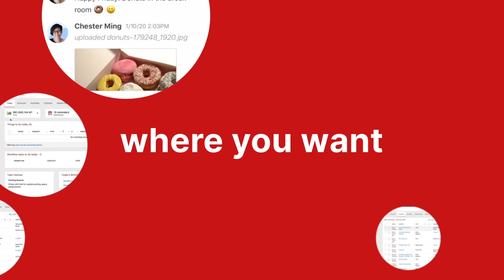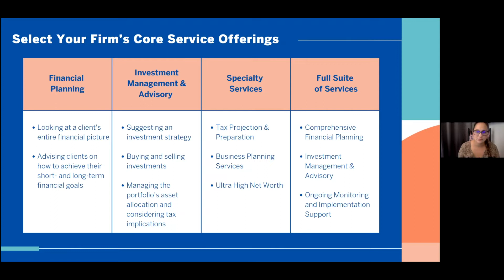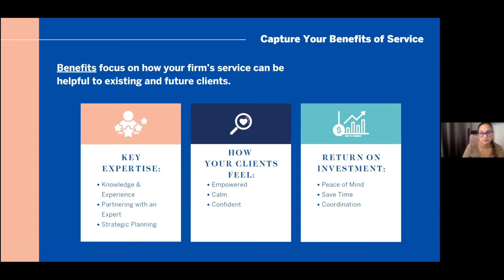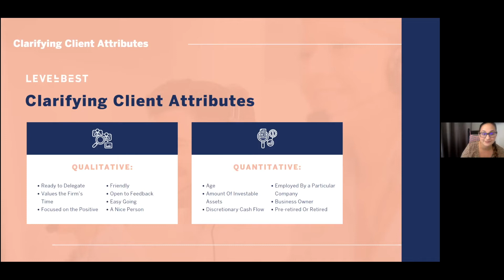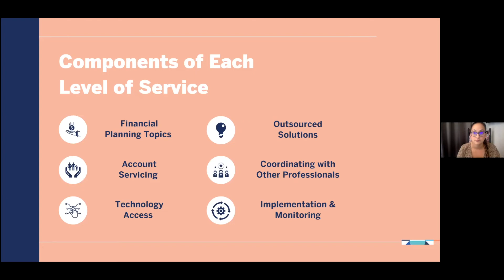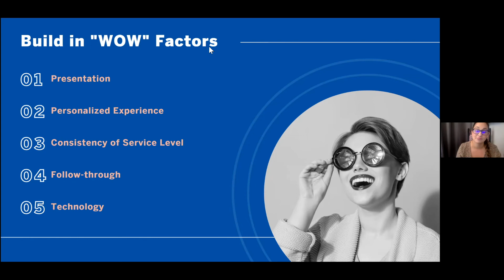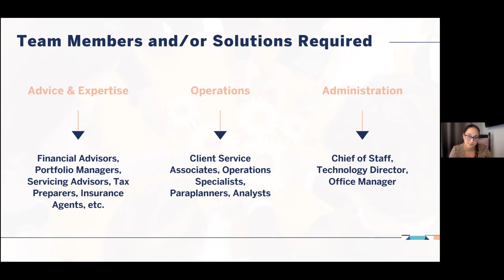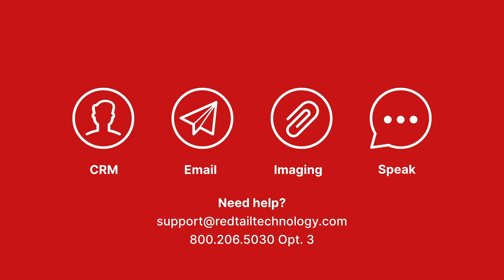Practice Management Takeover with Charesse Spiller 2022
Creating a Successful Client Service Model
Financial planning firm owners are confident that they deliver exceptional service. However, they become so bogged down in the details of working in their business that they forget to work on the business. This webinar will focus on the following:
Creating an outline of your firm’s services
Better understanding what tasks your services encompass
Capturing your value proposition
Building unique “wow” factors to nurture client relationships
Setting up a delegation plan for your service model
Pulling yourself out of the business’s day-to-day to free up time and add value to your firm.